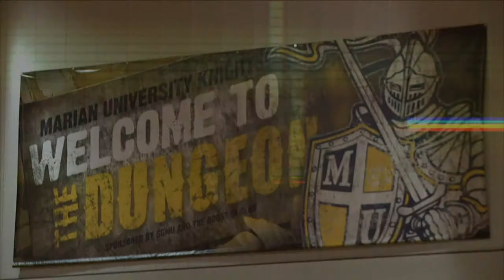MU Basketball Show 1 - Segment 2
Segment two of the first MU Basketball Show on 1.23.14